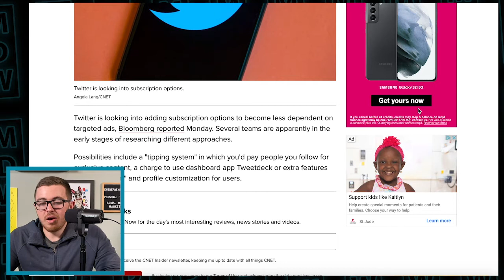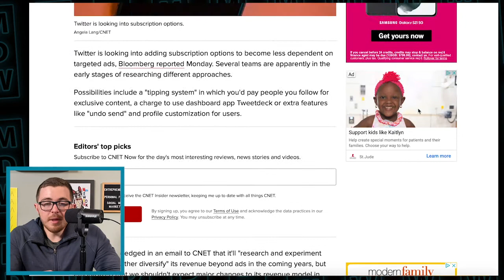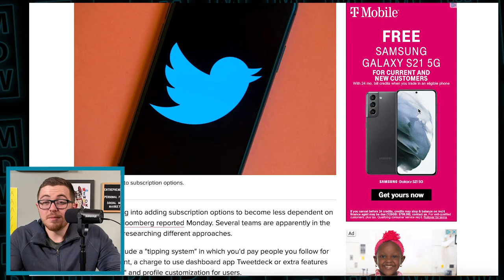Twitter's Exciting New Tipping Feature | Get Paid On Twitter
Twitter is looking into adding subscription options to become less dependent on targeted ads, Bloomberg reported Monday. Several teams are apparently in the early stages of researching different approaches.

Possibilities include a "tipping system" in which you'd pay people you follow for exclusive content, a charge to use dashboard app Tweetdeck or extra features like "undo send" and profile customization for users.

Twitter acknowledged in an email to CNET that it'll "research and experiment with ways to further diversify" its revenue beyond ads in the coming years, but emphasized that we shouldn't expect major changes to its revenue model in 2021.

"These may include subscriptions and other approaches that will give people and businesses of all sizes on Twitter access to unique features and enhanced opportunities for content creation, discovery, and engagement," Bruce Falck, the company's revenue product lead, said in a statement.

The report comes after Twitter acquired Revue, a platform that lets people build and publish email newsletters, which hinted at its plans to expand into long-form content and paid subscriptions.